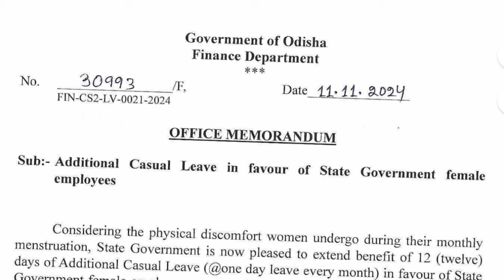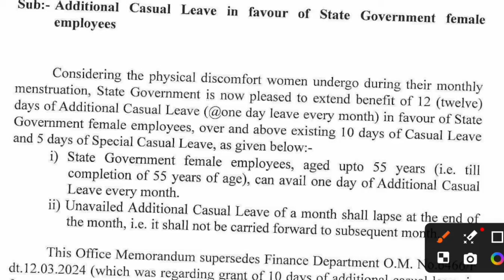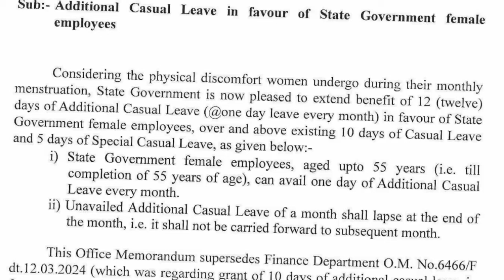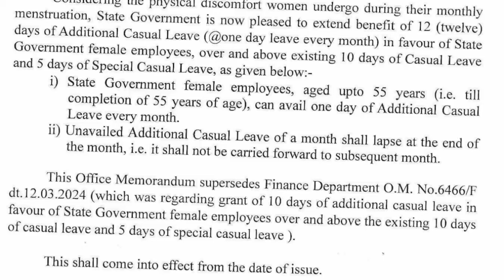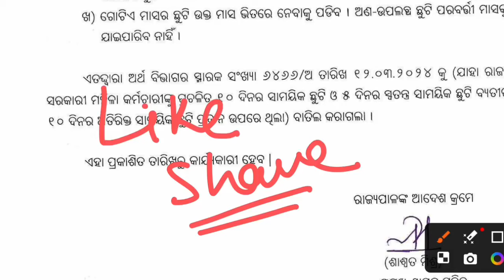ଆସିଲା ଅର୍ଥ ବିଭାଗରୁ ଗୁରୁତ୍ବପୂର୍ଣ୍ଣ ଚିଠି, ରାଜ୍ୟ ସରକାରୀ କର୍ମଚାରୀଙ୍କ ପାଇଁ ଖୁସି ଖବର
ଆସିଲା ଅର୍ଥ ବିଭାଗରୁ ଚିଠି, ଶିକ୍ଷକ ମାନଙ୍କ Salary Increase & Promotion

Outsourcing Employees Grievance to CM for Increment Salary //ବର୍ଦ୍ଧିତ ଦରମା ଲାଗୁ

Outsourcing Employees RWSS Recruitment Start // ଆଉଟସୋର୍ସିଂ କର୍ମଚାରୀଙ୍କ ପାଇଁ ଖୁସିଖବର

1. Their monthly remuneration was increased by 25 percent.

2. Arrangements have been made to ensure that they get their salary at the end of the month on time.

3. The Chief Minister has announced the formation of Odisha State Outsourcing Employees OMBUDSMAN to resolve various disputes between outsourcing employees and Service Provider Agencies.

4. Workers with experience will be paid more. More than one thousand rupees per month for every five years of experience.

5. Female employees can take maternity leave for up to 120 days until the birth of their first two children.

6. There will be nodal officers in each department for hearing the complaints of outsourcing employees and Service Provider Agencies.

7. A Software Application will be developed through GA&PG Department, CMGI to simplify their complaint submission. In which both employees and agencies can submit their grievances.

8. Outsourcing employees who are currently receiving increased wages will be protected under the new system.